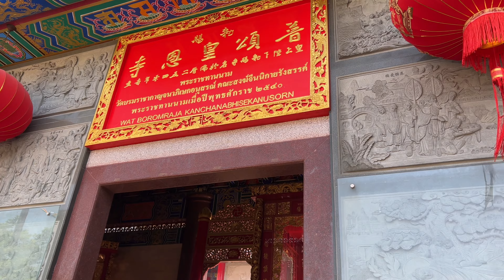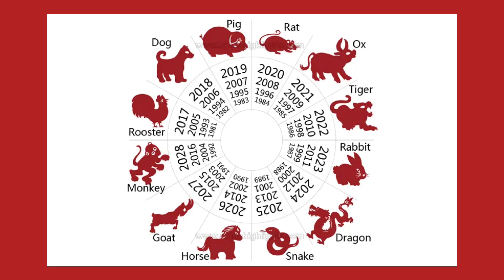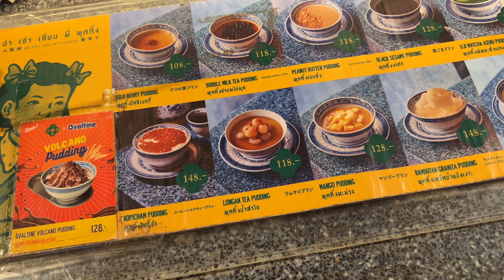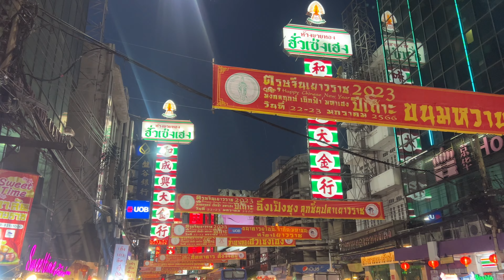Stunning Chinese Temple and Chinatown | Wat Borom Racha Kanchana Pisek | Chinese New Year 2023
Stunning Wat Borom Racha Kanchanapisek or Wat Leng Nei Yi 2
 is a Thai-Chinese Buddhist temple. Temple is a Mahayana temple in the patronage of the Chinese sect of Thailand.
It is located in Bang Bua Thong District Nonthaburi Province, on an area of 12 rai, built to honour His Majesty King Bhumibol Adulyadej the Great. On the occasion of the 50th anniversary celebrations, 9 June 1996.

The temple area consists of various temples with architectural styles according to the philosophy and morals of Chinese Buddhism, Mahayana sect.

After visiting the temple we decided to fill our tummies at Chinatown. It is beautifully decorated for the Chinese New Year Celebration.
These two places are highly recommended during the Chinese New year, as it is so lively with the decorations and people wearing Chinese customs.

Location:
Wat Borom Racha Kanchanapisek: